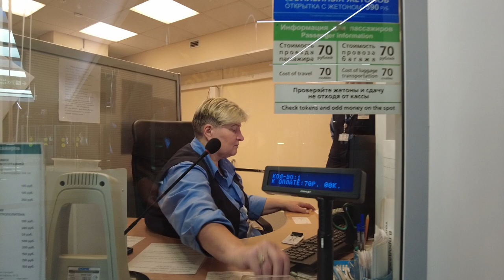Ride in the subway among ordinary people. Saint-Petersburg, Russia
If you're looking for an unforgettable experience, then head on over to the Saint-Petersburg subway system! This system is unlike any other in the world, and it's a must-see for anyone visiting Saint-Petersburg.

In this video, I'll show you a quick ride on the subway system and how it's different from any other subway system you've been on. I'll also show you some of the amazing graffiti and street art that can be found in Saint-Petersburg. So if you're planning a trip to Saint-Petersburg, then make sure to check out the subway system!